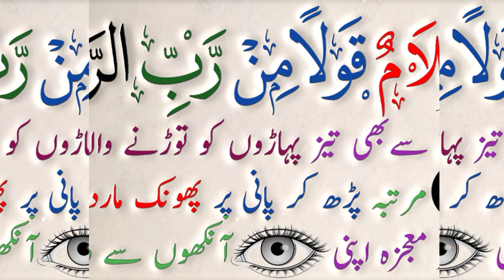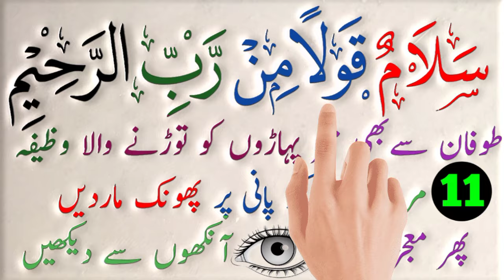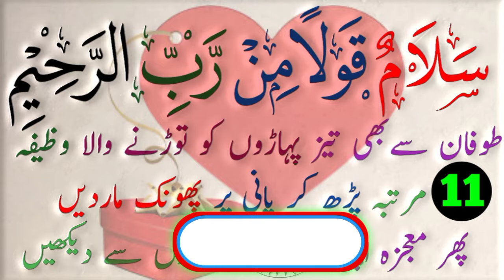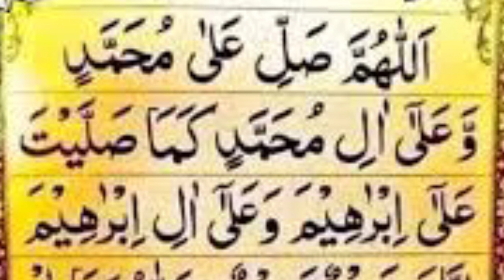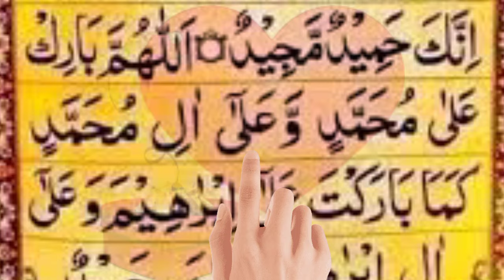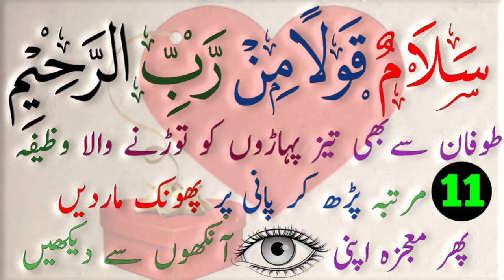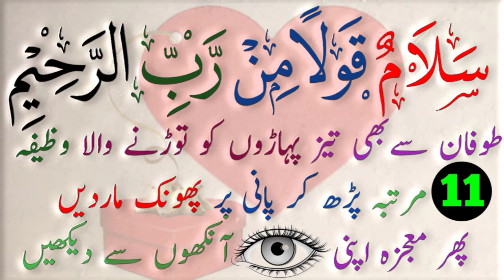Benefits Of Reading A Glass Of Water Salamun Qaulam Min Rabi Rahim | Best Wazifa For All Needs | IT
Hi Friends!! I’m here with this new video of  " Benefits Of Reading A Glass Of Water Salamun Qaulam Min Rabi Rahim | Best Wazifa For All Needs | IT "

Salamun Qaulam Mir Rabbir Rahim Benefits | Juma k Din ka Wazifa

Welcome To Urdu Mag youTube Channel. Dear Friend's In this Video We Will Tell You About (Salamun Qaulam Mir Rabbir Rahim Benefits | Juma k Din ka Wazifa) If You Watch Full Video So Please Click this Link For Full Video

urdu mag
  Salamun Qaulam Mir Rabbir Rahim
  Salamun Qaulam Mir Rabbir Rahim Benefits
  Juma k Din ka Wazifa
  qurani ayat ka wazifa

Assalam o Alaikum Brothers and Sisters , In today's video, I have brought you the wazifa of such words of the Holy Quran. Which are the words of heaven. Who will be read in heaven. In these words, security is security. The scholarship of these words will remove all the difficulties and all the worries in your life. And will fulfill all your needs.
This wazifa is very effective for blessing in sustenance. And for whatever purpose you will do this wazifa. And will read these words. Your goal will be fulfilled by the grace of Allah in this video it is further explained that Salamun qaulam benefit
Today's video is about a wazifa that you have to perform with 1 ayat of Surah Yasin. Just recite this Ayat 21 times on a glass of water and then see the miracles of Allah Almighty. That ayat is "Salamun Qoulam Mir Rabbir Rahim" Recite this ayat on a glass of water and then see what happens next. In-Sha-Allah!
More information will be given in detail in the video

Islamic Teacher
  Islamic Teacher Official
  Salam qolam min rabbin rahim
  salamun qaulam wazifa
  21 bar 1 ayat ka wazifa